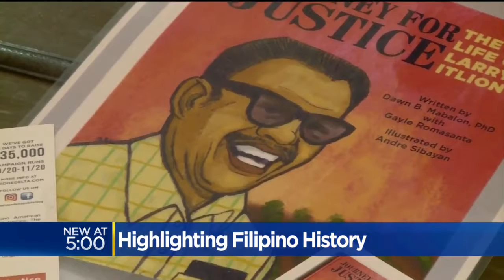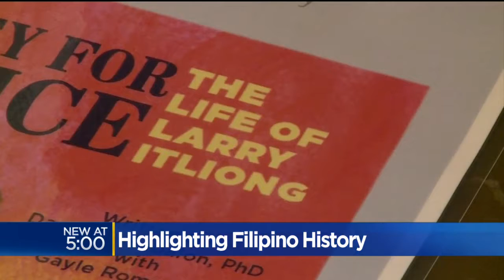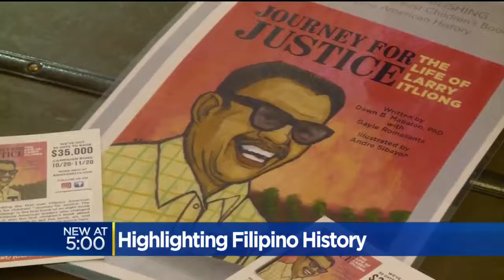Who is Larry Itliong?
Who is Larry Itliong? A publisher hopes to shine light on Filipinos' role in California history. CBS 13's Carlos Correa reprots (138).